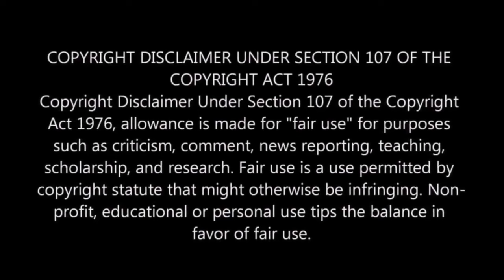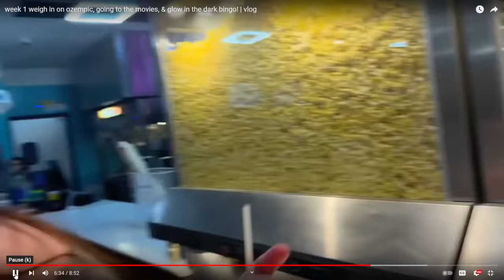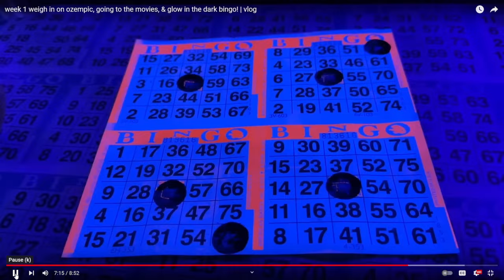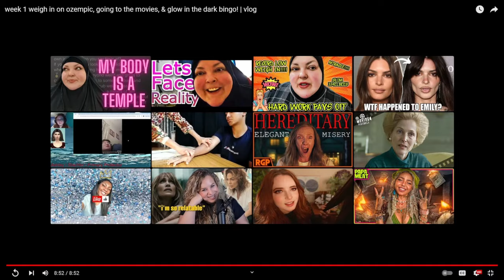AMBERLYNN REID IS STILL OVEREATING ON OZEMPIC!!!!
Damn, Gorl!

Sassy Assassin